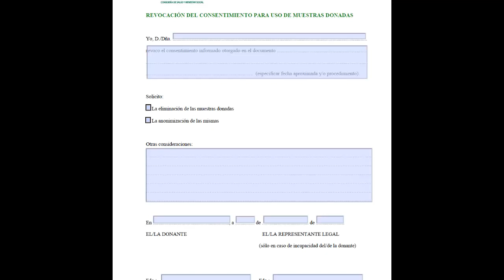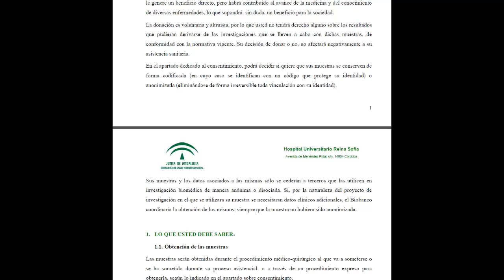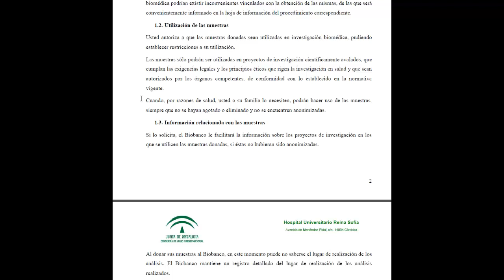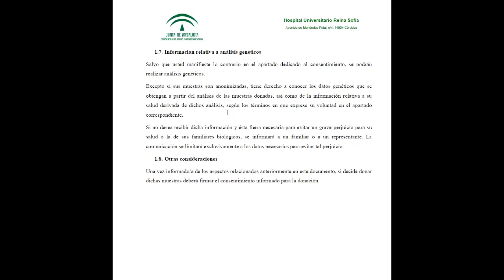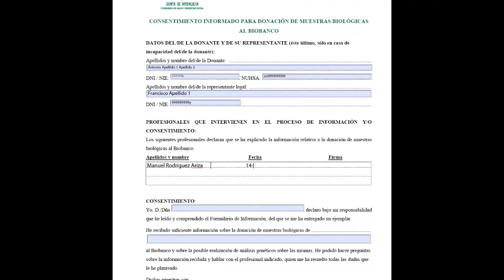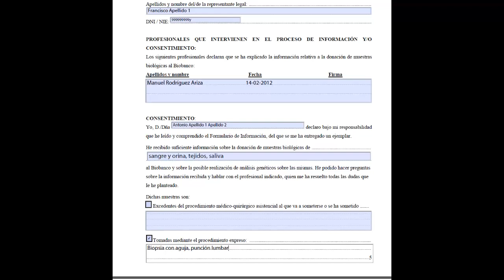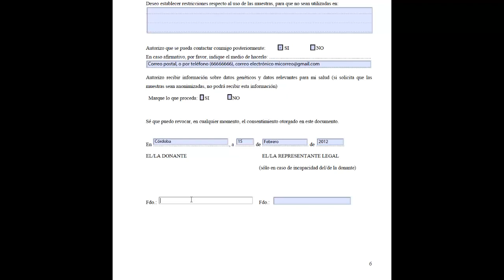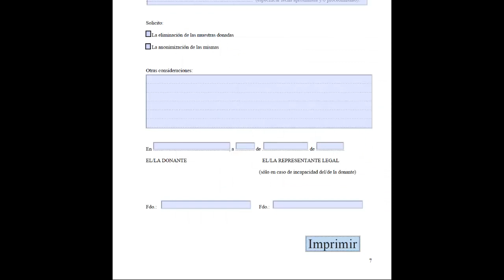Como cumplimentar el Consentimiento Informado de Biobanco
Se explica y visualiza cómo se cumplimenta el documento de Consentimiento Informado para Donación de muestras para el Biobanco.